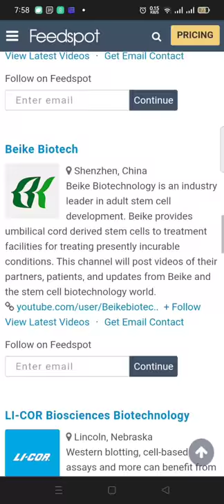Biotech Review in 15 Biotechnology YouTube Channels of 2021 | Feedspot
It is matter of prestige that Biotech Review Channel is included in top 15 channels of Biotechnology on YouTube. thanks to Feedspot for considering Biotech Review a top channel of Biotechnology.
we will serve Biotechnology and Education by our interactive videos.

Background music by @natkeefe  Salt Creek - Nat Keefe & Hot buttered Rum